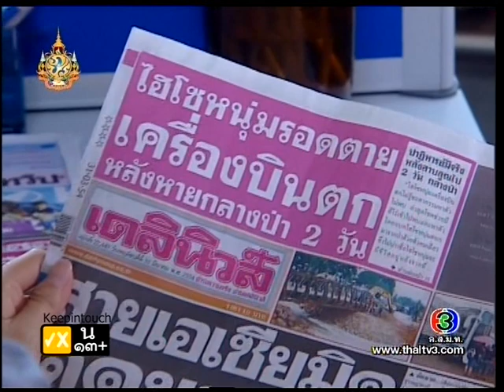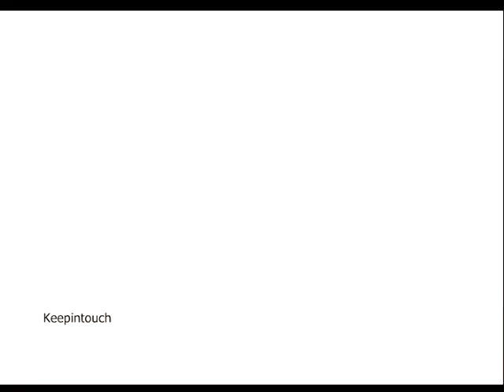พิมมาลา Pimmala Ep.7 [6/9]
พิมมาลา Pimmala @ onair 4 August 2011
Aum Atichart & Ploy Chermarn & Rita Sririta & Numcha Sheranu